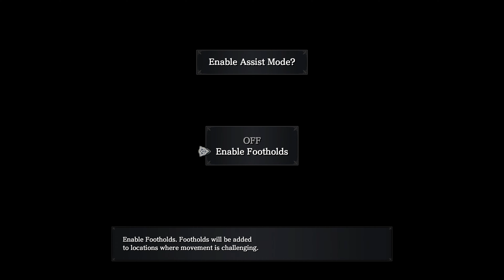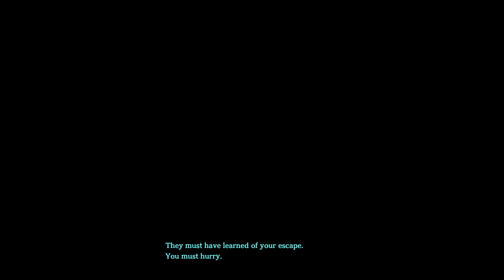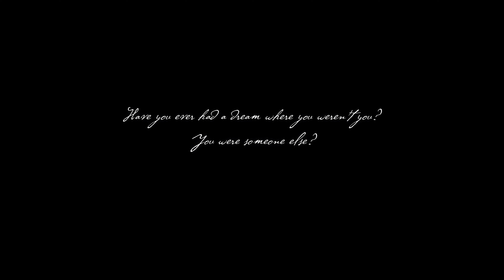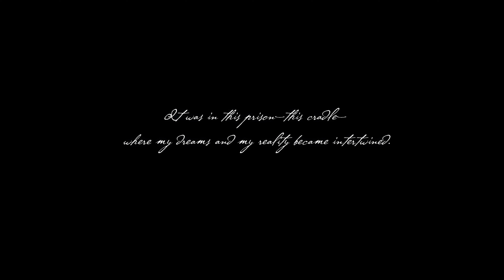Ys IX: Monstrum Nox 40 Minutes of Gameplay on the PlayStation 5